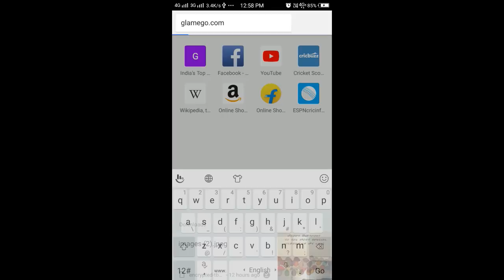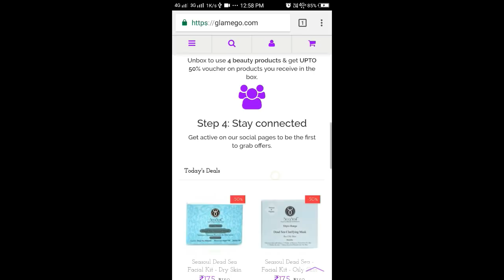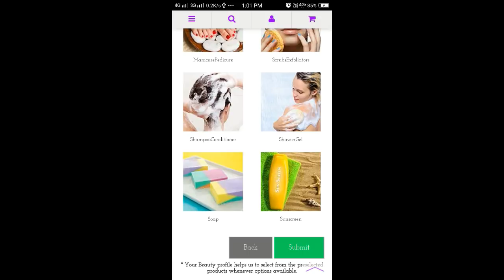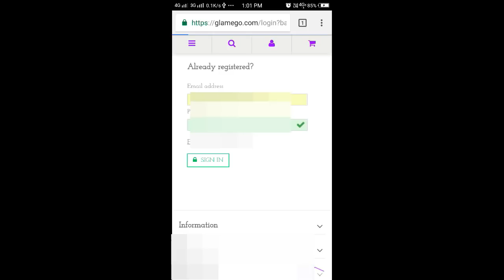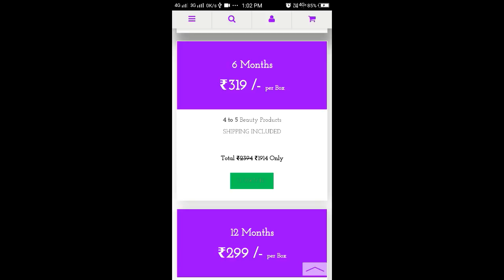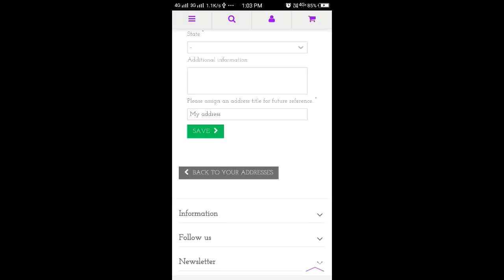How To Order Glamego Box In Telugu